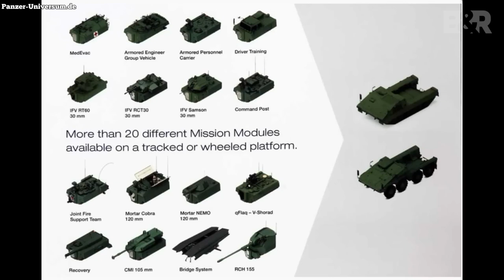Bačiulis ir Ramanauskas pristato: Trumposios Žinios 20220622 IŠTRAUKA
Pilnos laidos temos:

Rusija iškilmingai pradėjo naujų karo laivų statybą
Pristatytas vikšrinis “Boxer” variantas
Pradedama nauja bendro Europos sraigtasparnio vystymo programa
JAV kongresmenai siekia apriboti JAV kompanijų investicijas į Kiniją ir kitas valstybes
Naujas skandalas dėl TikTok veiklos
Kinija ieško būdų blokuoti Starlink
Nyderlandų žvalgyba užblokavo Rusijos infiltracijos bandymą Tarptautiniame Baudžiamajame Teisme